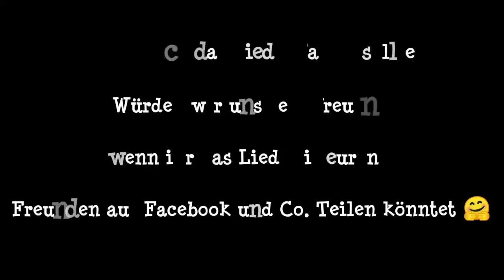KC REBELL - TRAUER UND STOLZ [prod.TunnA][unOfficial Video]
Ich hoffe es gefällt euch Liebe Leute 🔥

Das Ultra Sounddesign ist von

Beatproducer:
*FOLGT CHILLI VANILLI*
Ihr wollt mehr Videos,Lieder,Mashups,Remixe??

Außerdem könnt ihr weitere Videos sehen

Und noch Viele mehr Schaut einfach auf meinem Kanal vorbei ✔ ✌
Bestellt euch das aktuelle Album von KC Rebell - Maximum

Hier die Tracklist:
1. Ist es das was ihr wollt (Intro)
2. Maximum
3. Focus feat. Hamza
4. Nicht jetzt
5. Irgendwo im Schwabenländle (Skit)
6. Pics wie ein Fan
7. Outta Control feat. Hamza
8. Murcielago
9. Der feurige Salsa Dip (Skit)
10. Tabasco
11. Salut
12. Voll mein Ding feat. Adel Tawil
13. Kafa bir milion
14. Du musst mir geben

Hier der Link zum Album
Rechtliches:
© Alle Rechte liegen bei KC Rebell und sein/deren Label,den Urheberrechtsinhabern!